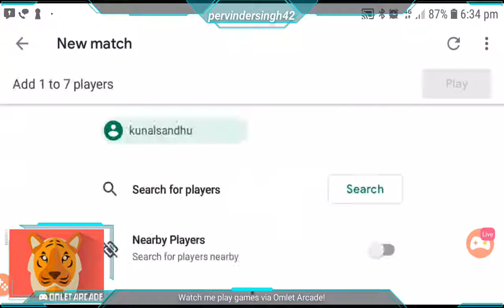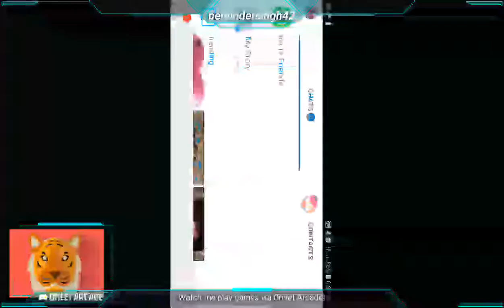PLAYING BOMB SQUAD 🤣🤣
Watch me stream BombSquad on Omlet Arcade!